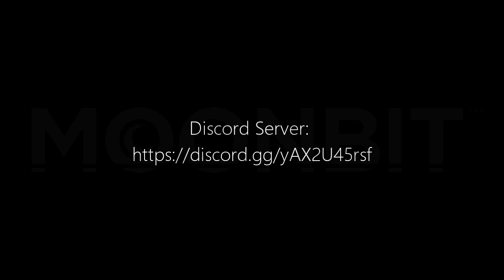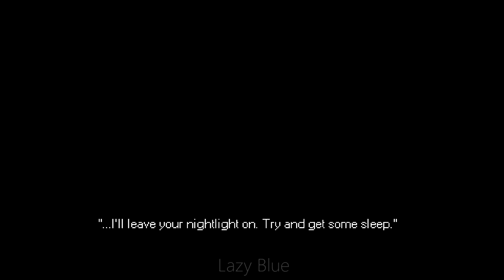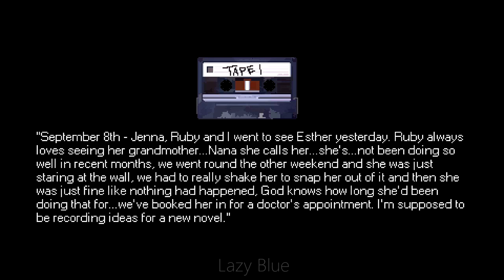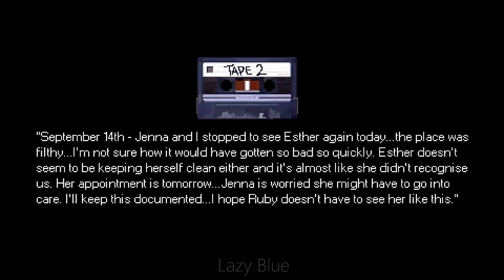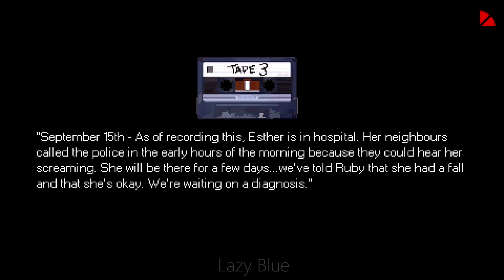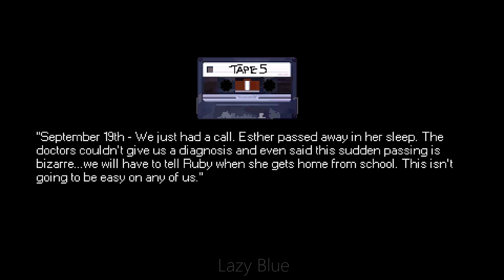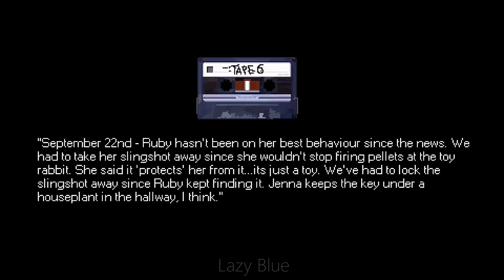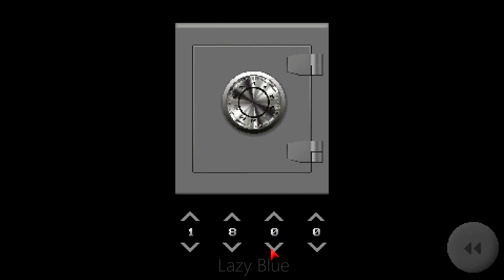Mr. Hopp's Playhouse - Gameplay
Well, here it is. a video remake of my Mr. Hopp's Playhouse.

"Just a bad dream."

0:00 - Intro.
0:11 - Main Menu.
0:44 - He scares me.
1:17 - Check ruby parents.
2:31 - Sleep tight Ending.
3:43 - Leave the house.
5:28 - Unexpected Secret.
6:26 - Checking out the tape recorder.
6:42 - Tape 1.
8:49 - Tape 2.
10:54 - Huge guts.
11:56 - Tape 3.
12:23 - They're watching.
14:04 - Tape 4.
14:40 - Who's that?
16:18 - Tape 5.
17:20 - Something was written on a wall.
17:43 - Tape 6.
18:58 - Find the key.
20:21 - What bite!?
21:06 - Getting slingshot from the safe.
21:25 - Technical problem.
21:35 - We shouldn't be running from Mr. Hopp's.
21:58 - Leave the house.
22:25 - Run.
22:43 - Escape Artist Ending.
23:07 - Getting a Lighter Fluid.
23:13 - Getting a Match, and Checking everything.
24:23 - Firestarter Ending.
25:50 - Main Menu.

A game made by Moonbit
Published by Moonbit